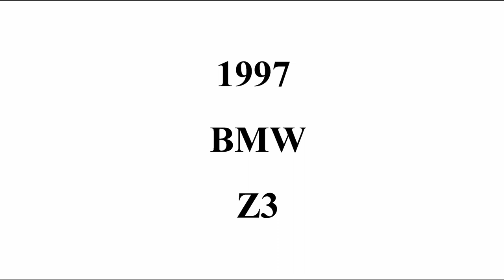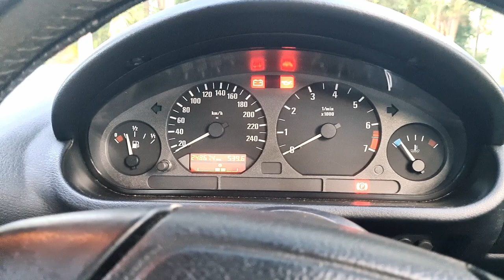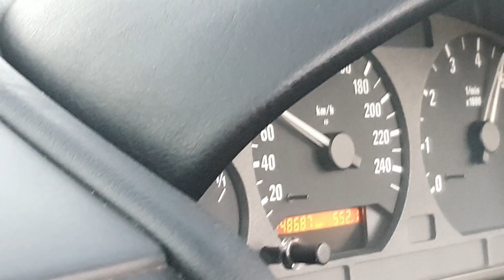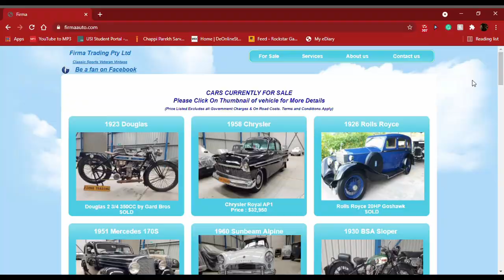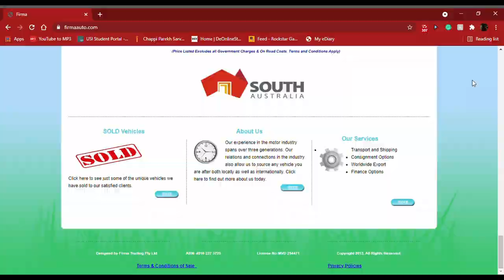BMW Z3 Roadster, the classic inspired James Bond sports car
The BMW Z3 was a neo-classical interpretation of the iconic 507 by BMW. Sporting flowing lines and a shark-like gills on the front fender, it was a beautiful and highly capable bear bones sports car.

If you have a unique car, we would be pleased to film your story and automobile.